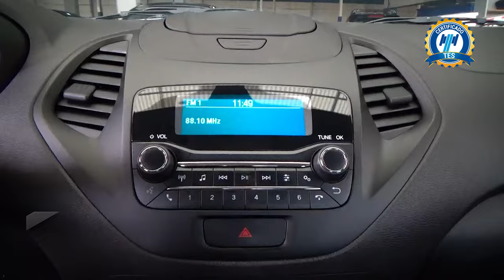Ford / Figo / 2021 - 28915